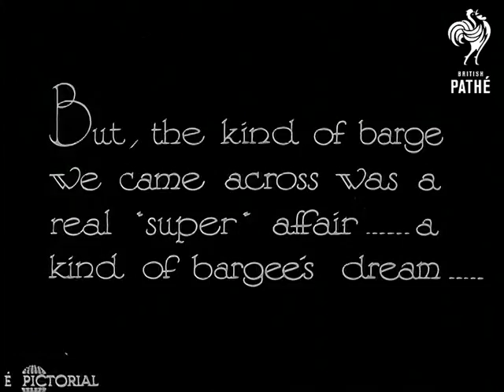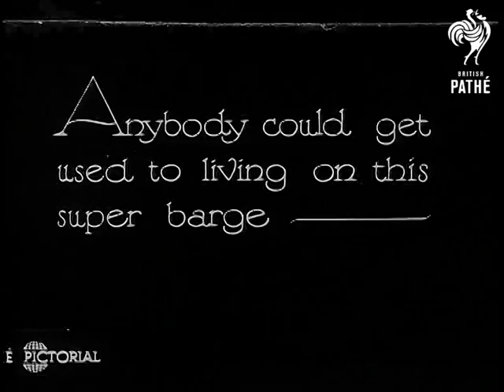Barge Folk (1920-1929)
Full title reads: "Barge Folk".

Introductory intertitle reads: "Everybody knows what a barge is ... a large piece of floating wood with a home inside, sometimes... ".

Pan along the roof of a barge. CU small dog tied up on roof. CU group of chickens in pen.

Intertitle reads: "... and sometimes the barge sticks by the river side and becomes a semi-permanent hutment".

LV of barge stuck up into river bank and held up on wooden stocks. Viewed through ellipse frame we see a woman and child on roof of barge. Another shot of a barge, high and dry, and clearly used for living in.

Intertitle reads: "But, the kind of barge we came across was a real 'super; affair a kind of bargee's dream."

Pan along several large barges on wide river. They are clearly very decorated and have lots of windows. Travel shot up steps to roof terrace. These are clearly upper class barges.

Intertitle reads: "Anybody could get used to living on this super barge -".

VS owners in their barge enjoying a meal and looking at the view as they travel along.

Intertitle reads: "Even a cocktail bar isn't barred!"

VS of cocktail bar with waiter mixing drinks for customers.  MS waiters prepare large dining room for guests. VS of lounge. It looks more like a floating hotel. Guests sit and enjoy the lounge.

 FILM ID:2745.36